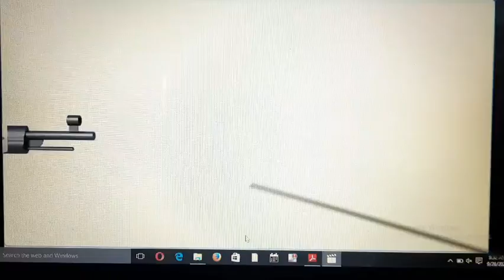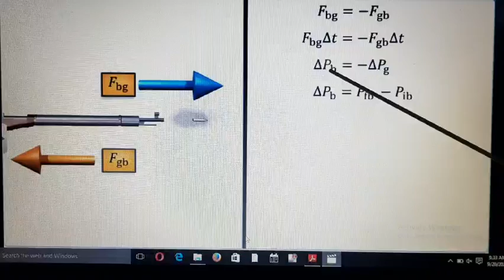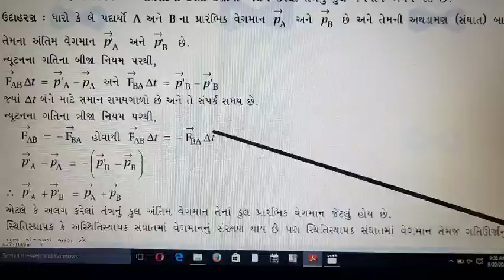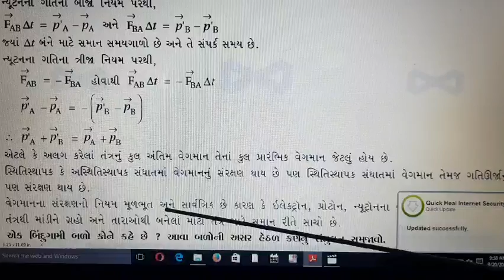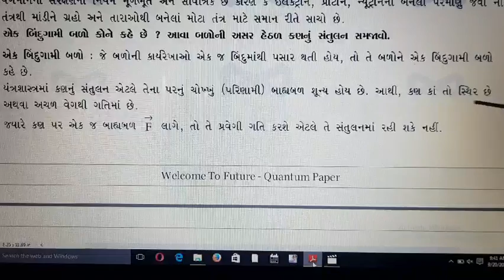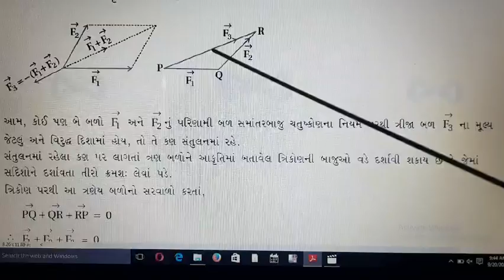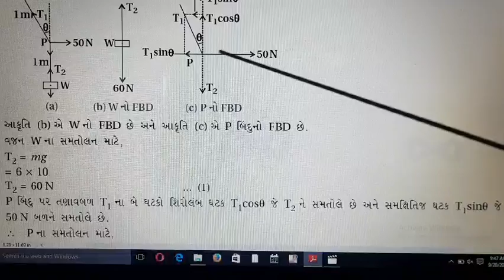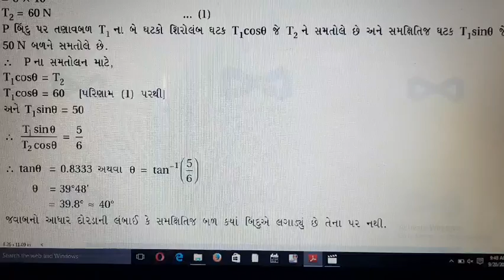11th physics (guj.med) unit-5 vidio 4 by vipul patel